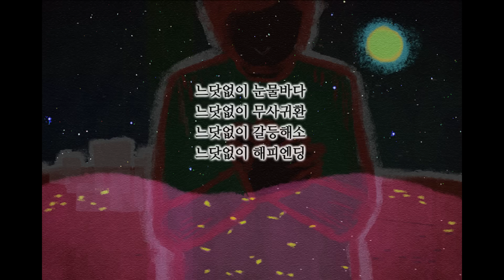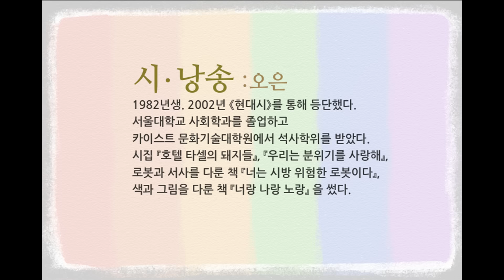오은, 「미니 시리즈」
느닷없이 접촉사고
느닷없이 삼각관계
느닷없이 시기질투
느닷없이 풍전등화
느닷없이 수호천사
느닷없이 재벌2세
느닷없이 신데렐라
느닷없이 승승장구
느닷없이 이복형재
느닷없이 행방불명
느닷없이 폐암진단
느닷없이 양심고백
느닷없이 눈물바다
느닷없이 무사귀환
느닷없이 갈등해소
느닷없이 해피엔딩

16부작이 끝났습니다
꿈 깰 시간입니다

시·낭송_ 오은 - 1982년생. 2002년 《현대시》를 통해 등단했다. 서울대학교 사회학과를 졸업하고 카이스트 문화기술대학원에서 석사학위를 받았다. 시집 『호텔 타셀의 돼지들』, 『우리는 분위기를 사랑해』, 로봇과 서사를 다룬 책 『너는 시방 위험한 로봇이다』, 색과 그림을 다룬 책 『너랑 나랑 노랑』을 썼다.

배달하며

활자로 보았을 때와, 낭송으로 들었을 때 매우 다른 맛을 느낄 수 있는 시이다. 소음과 속도에 지쳐 집으로 돌아와 산만한 노동자로 TV 앞에 멍하니 앉아 말도 안 되는 미니 시리즈를 멍하니 보고 있는 모습이 바로 우리의 자화상이다.
엉성하고 부실한 카오스! 그런데 뜻밖에도 이 미니 시리즈가 우리의 삶과 가장 많이 닮아 있다는 데에 문제가 있다. 기승전결도, 극적 전환도 없이 느닷없는 악다구니와 느닷없는 필연과 상황 돌출……. 어쩌면 가장 리얼한 삶의 묘사가 아닐까 싶다.

문학집배원 문정희

출전_『호텔 타셀의 돼지들』(민음사)
음악_ 심태한
애니메이션_ 강성진